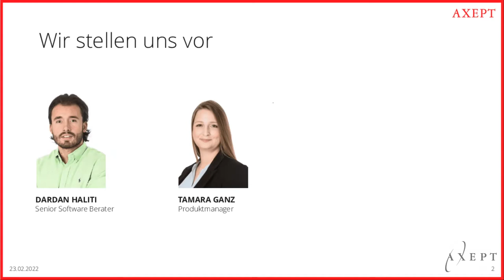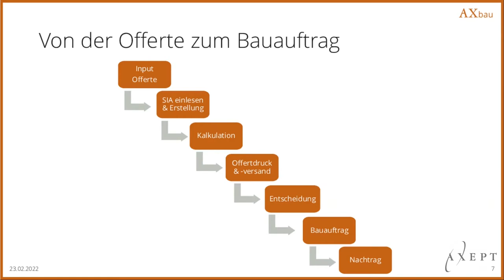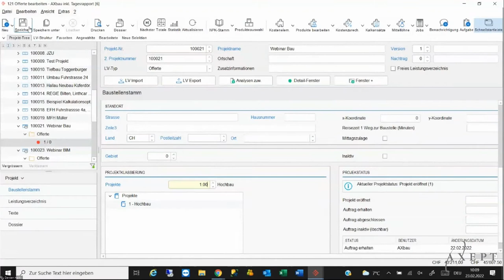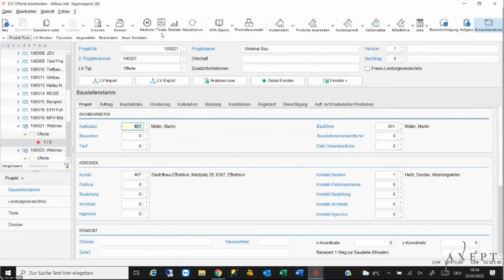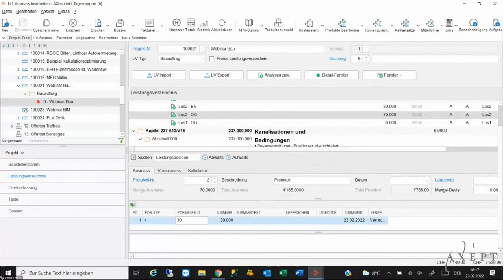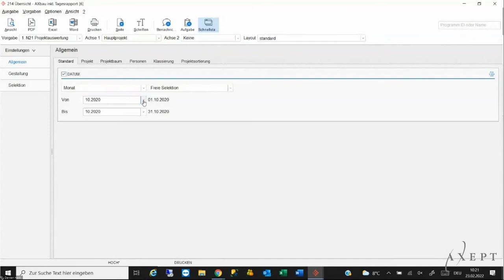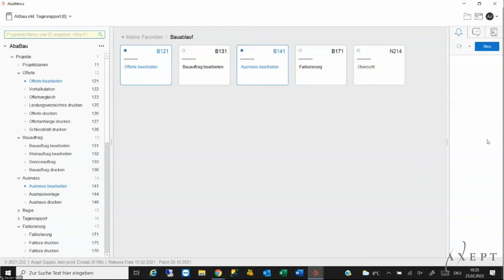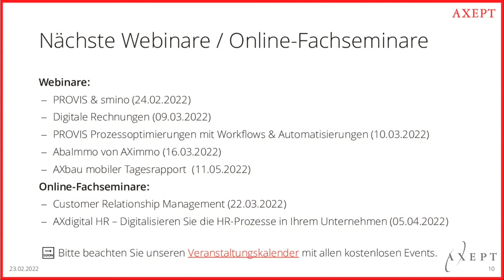AXEPT WEBINAR «AbaBau VON AXbau»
Für eine Effizienzsteigerung Ihrer Bau-Prozesse geben wir unser Bestes

Mit AXbau basierend auf der Abacus Business Software stellen wir Ihnen ein flexibles und speziell auf die Bedürfnisse des Bauhauptgewerbes abgestimmtes Werkzeug zur Verfügung.

An unserem geplanten Webinar möchten wir Ihnen gerne die Prozesse von Offerteingang bis und mit Fakturierung präsentieren und Ihnen die Prozessoptimierungen mit unserer Innovationslösung AXbau aufzeigen.

Warten bis die Zahlen in der Finanzbuchhaltung angekommen sind? Nein, bei uns können Sie täglich Ihre Baustelle und Projekte auswerten und frühzeitig reagieren. Gerne zeigen wir Ihnen, wie dies in Zukunft bei Ihnen aussehen könnte.